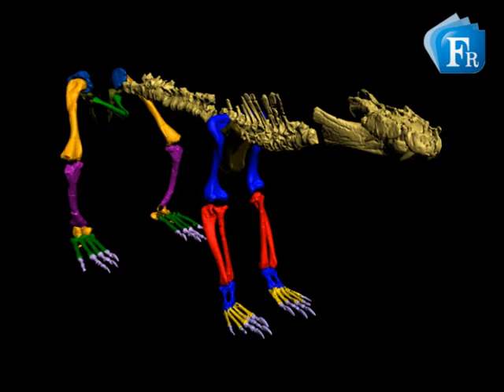Baurusuchus salgadoensis, crocodilo da pré-história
Pesquisadores da UFRJ (Universidade Federal do Rio de Janeiro) fazem imagens em 3D de crocodilo pré-histórico que viveu em General Salgado, na região de Araçatuba (SP).